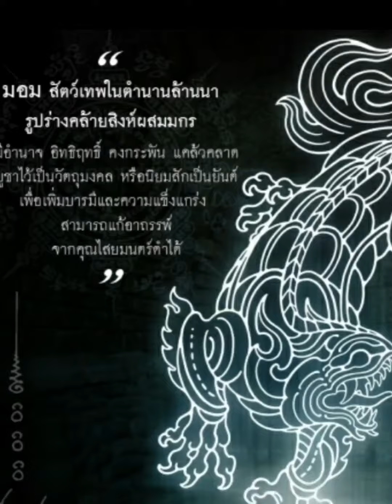วิชาที่เกิดขึ้นเฉพาะดอยสูงเสียดฟ้าถึงจะว่าวิชานี้ได้ขลัง วิชาสิงห์มอมที่สะเทือนไปทั่วทั้งจักรวาล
วิชาที่เกิดขึ้นเฉพาะดอยสูงเสียดฟ้าถึงจะว่าวิชานี้ได้ขลังและในปัจจุบันนี้ วิชาสิงห์มอมที่สะเทือนไปทั่วทั้งจักรวาล จะเป็นพระเถระรูปไหนไปไม่ได้ ต้องเป็น หลวงปู่ จูม จารุวัณโน ด้วยความเอกอุของหลวงปู่  บรรดาลูกศิษย์ต่าง ต้องการ สิงห์มอม กันเข้ามาเป็นจำนวนมาก ตอบกันไม่ทัน